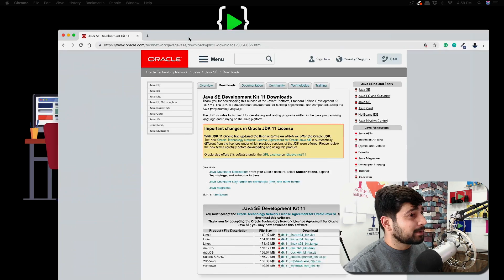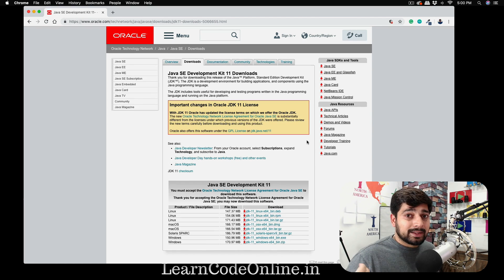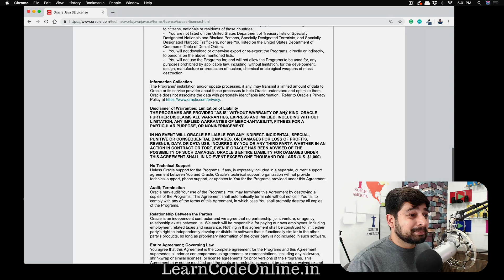Oracle Java 11 - A paid trap